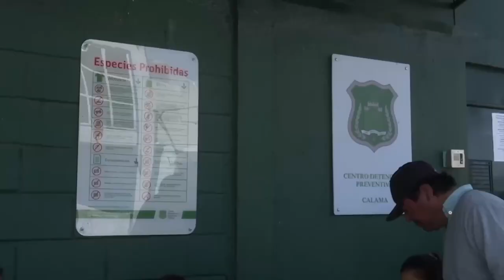05 jun 2023 Prisión preventiva para extranjeros que habrían querido estallar muro de la cárcel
05 jun 2023 El Ministerio Público logró la detención de dos personas extranjeras por porte ilegal de armas, en este caso de 5 cartuchos de material explosivo, con la supuesta intención de estallar un muro de la cárcel de nuestra ciudad... Según comentaron las autoridades, se trata de un caso inédito en Calama, abortado gracias a los trabajos de prevención del OS7, quienes solicitaron al juzgado de garantía las interceptaciones de teléfonos, lo que permitió la detención de ambos sujetos